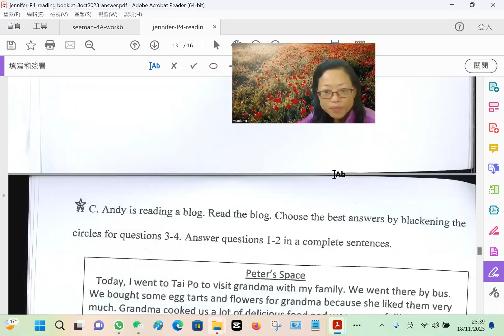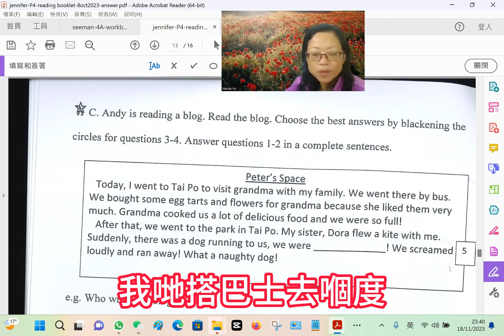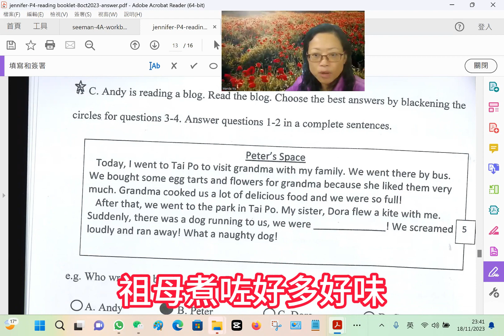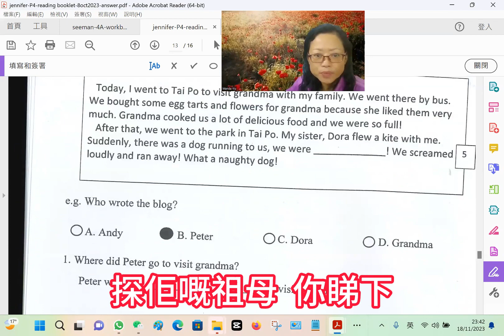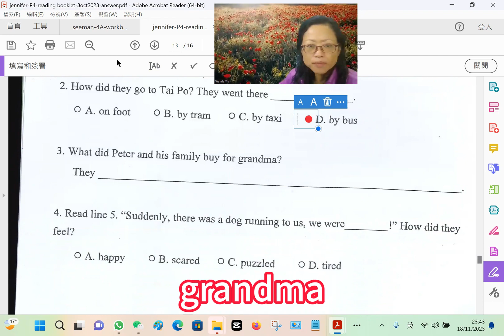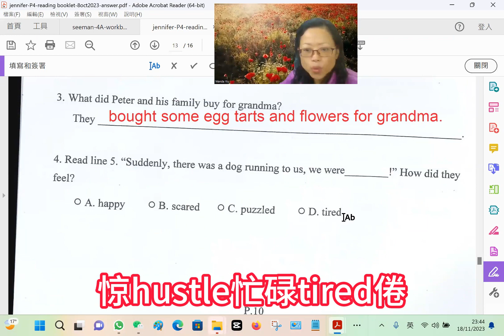廣東話 香港課程] 小學4年級上學期 英文閱讀 第12課-jennifer reading booklet unit 5 part C